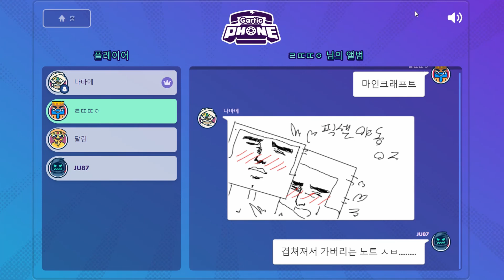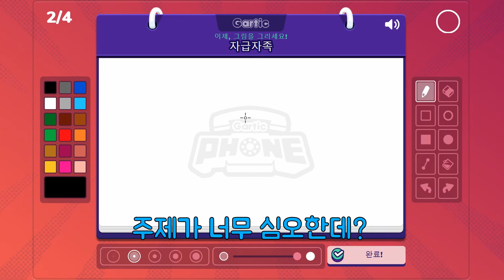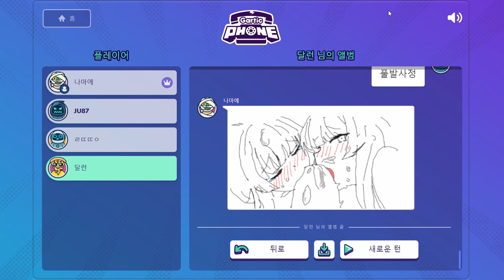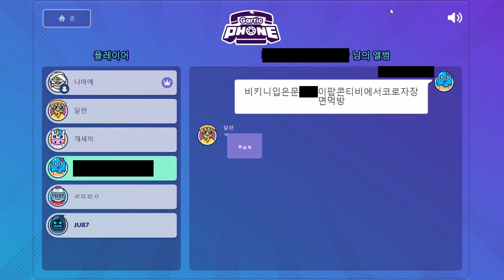[갈틱폰] 막 성인 된 사람들 끼리 갈틱폰으로 노는 법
[만들면서 먹은 것]
해물짜장밥, 꽃빵, 고추잡채, 청경채무침, 깍두기, 사과

[만들면서 본 것]
원신 콘서트

[감상평]
노래만큼은 씹명겜